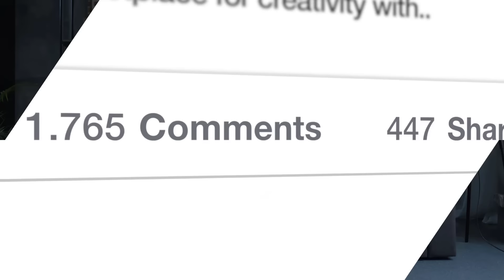La Triste Historia de Irina Baeva | Una mujer Cruel y Despiadada | la Actual Aventurera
Hola que tal amigos, bienvenidos a un nuevo video de tutoriales Gerberín, el día de hoy, les traemos la triste historia de Irina Baeva, una mujer que ha conquistado México.